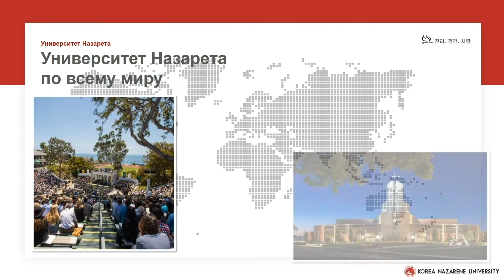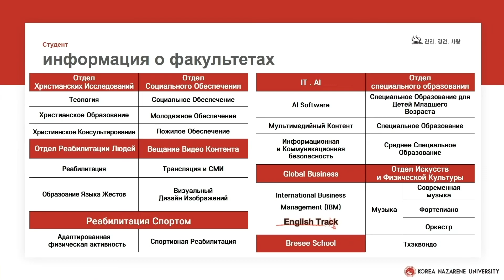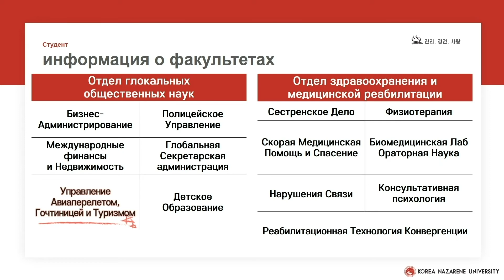About Korea Nazarene University Russian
✨한국나사렛대학교✨ 를 소개합니다!
KNU에 대해 더 많은 정보가 필요하시다면 아래의 링크를 참고해주세요!

Introduce the Korea Nazarene University!